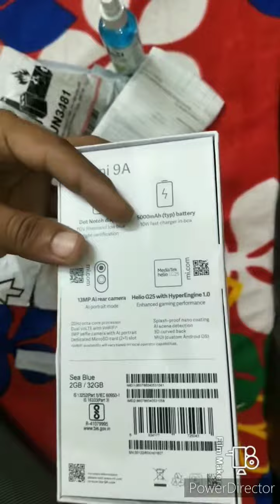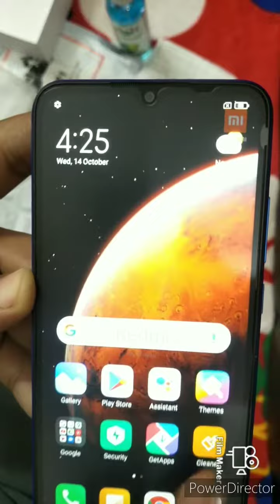Late night Dipawali Gift by Amazon